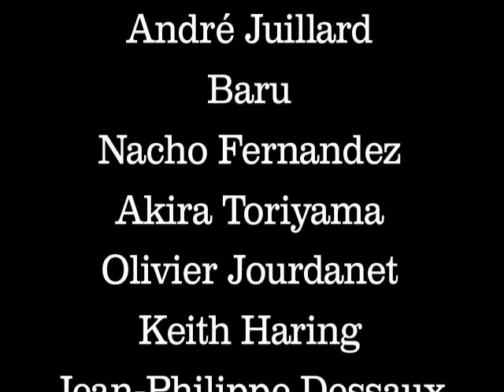VŒUX POUR 2009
Présentation du calendrier Adesso 2009
Fleet Foxes fait la bande son...